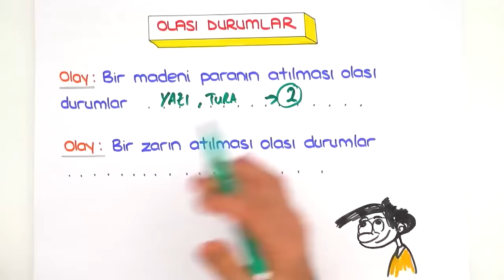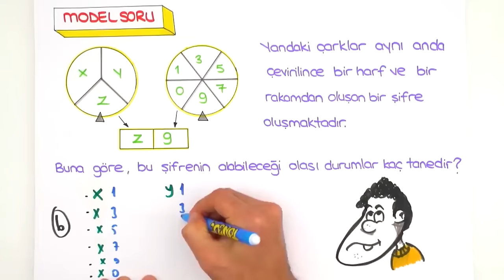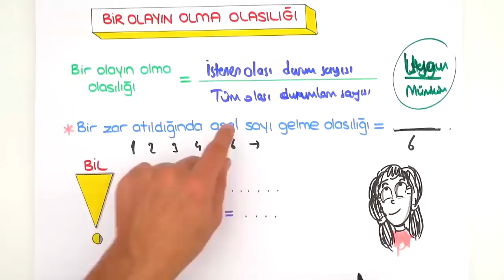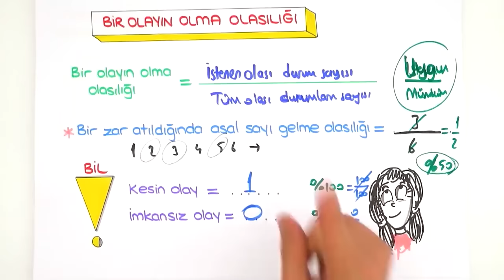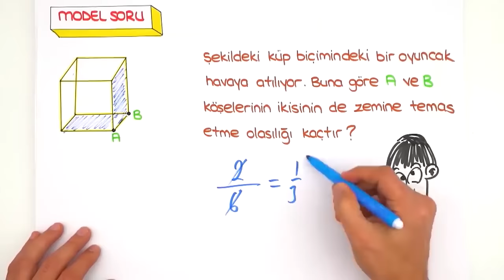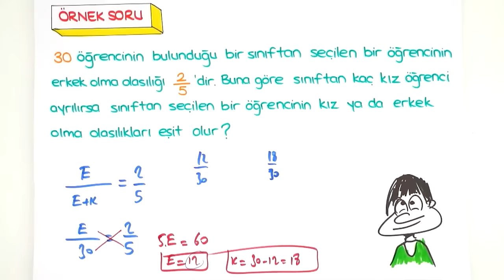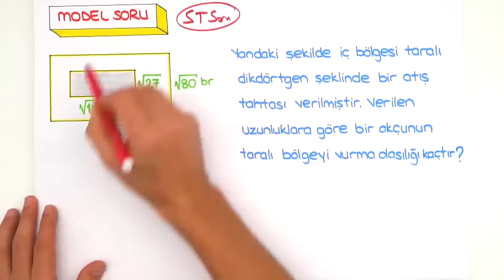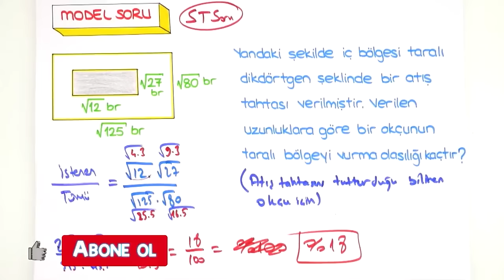Basit Olayların Olma Olasılığı / Basit Konu Anlatımı 📘 8.Sınıf Matematik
💥 LGS Dershanesiyle Denemelerde Başarını Artır!

2023LGS Kampı devam ediyor! Sene boyunca canlı yayınlar, yeni nesil soru çözümleri, challengelar, LGS Günlükleri ve motivasyon videoları ile seninleyiz! Bugün Matematik dersinin "Basit Olayların Olma Olasılığı" konusunu öğreniyoruz. Hazırsan serüvenimiz başlasın! 🚀